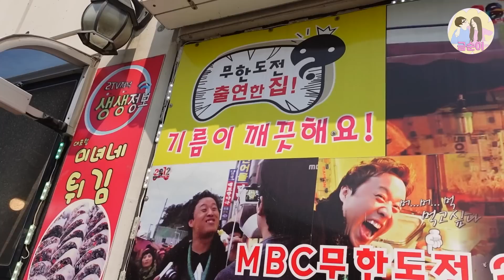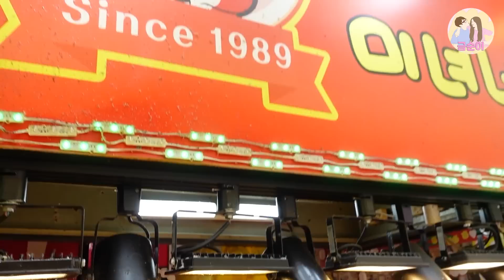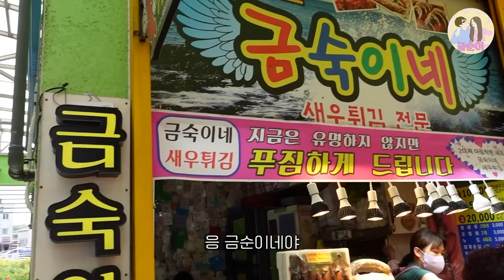태국인 장모님과 처제 한국 입국 강릉 속초 대포항 여행중 미녀 3명이랑 다녀서 사람들의 시선이 너무 따가워요..ㅣ국제커플 🇰🇷🇹🇭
요시다는 소통을 좋아라 합니다 많은 댓글과 관심 감사합니다^^
매주 토요일 8시30분 라이브

쭉 이어지는 가족 여행 스토리 많은 시청 부탁드립니다 충성 !! 소중하게 시간내어 달아주신 댓글 항상 정독하겠습니다 ❤️💕 사랑합니다